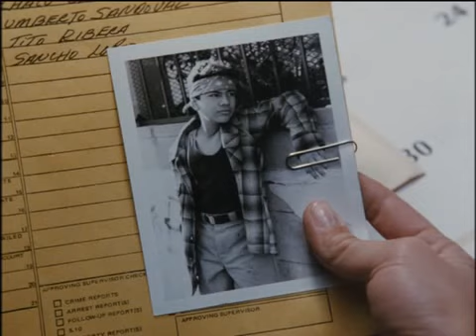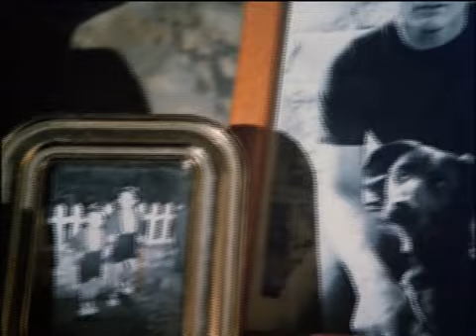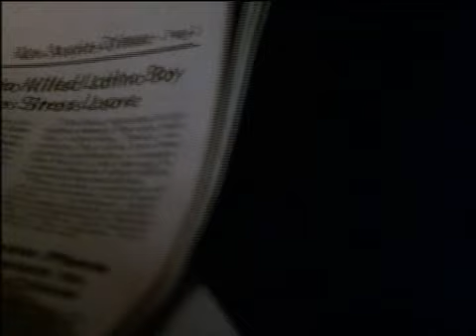RICK HUNTER " FAGIN 1986 " SOUS-TITRES ANGLAIS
RICK HUNTER SAISON 2 EPISODE 16
VIDEO DE QUALITE
A juvenile is killed during a robbery attempt and Hunter discovers that he was part of a gang led by an adult.